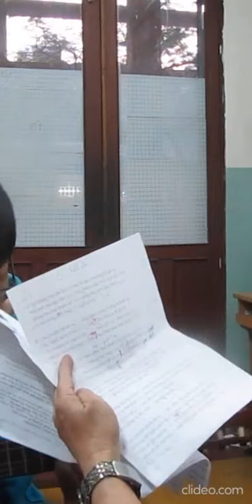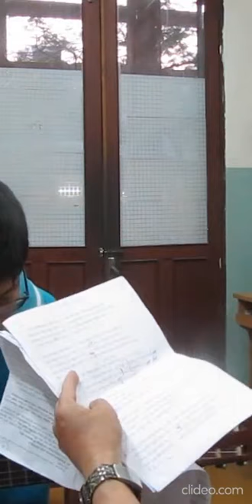Có "ông giáo" viết lên cây ( 1/2020)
CROP 2
cảm ơn cô Phương Thảo - Tổ Văn  ( đã đề nghị và khuyến khích ông giáo sắp hưu hát nhạc của thanh niên 20 )
2 thầy trò tập dượt lần đầu tiên, chỉ  trong khoảng 15ph và thu hình tặng cô Phương Thảo.